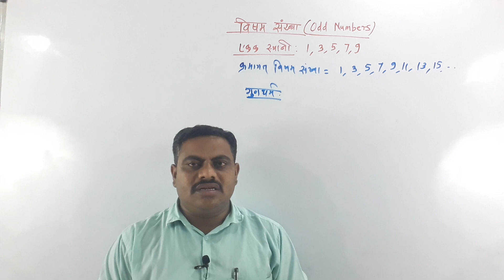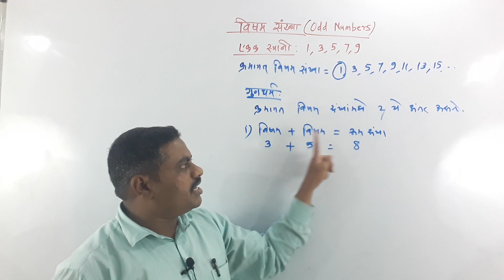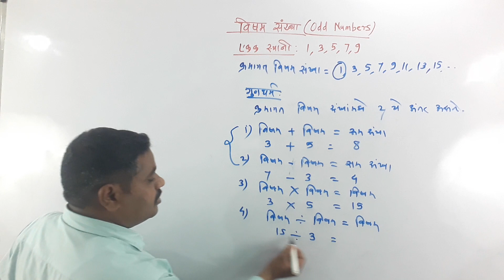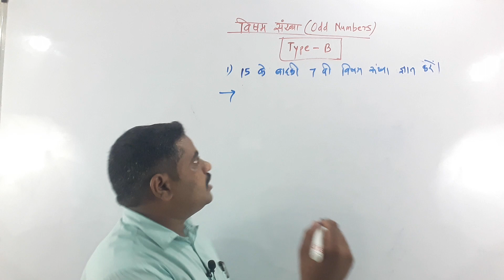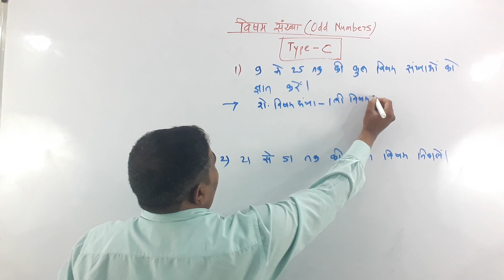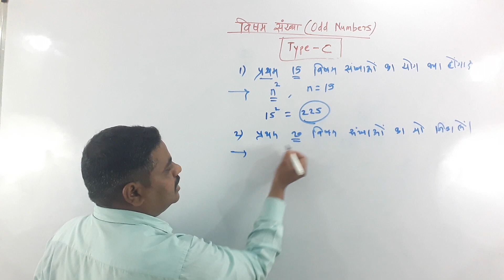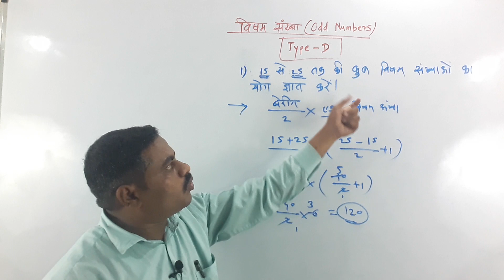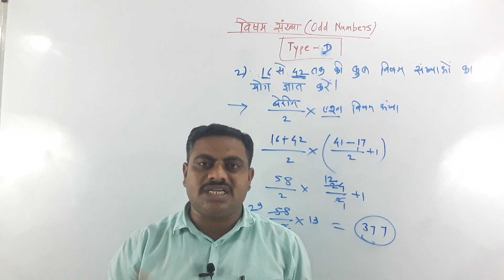संख्याज्ञान १.२ - खाटीक सर (विरा अकॅडमी)